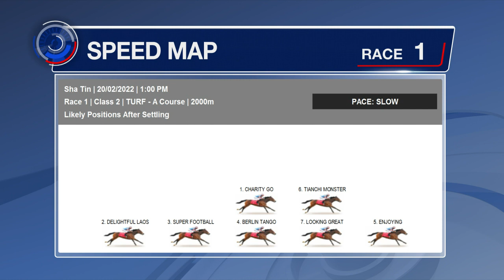[Racing To Win] 21/22 #47 Sha Tin – R1 (20 February)